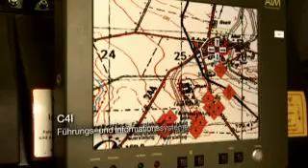Bundeswehr: Dingo 2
Werbung für Militärfahrzeug